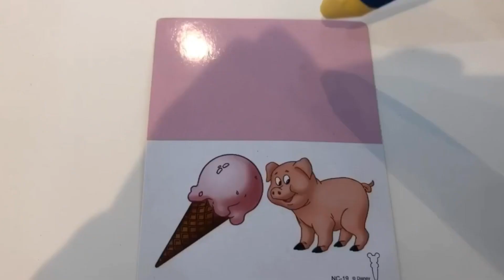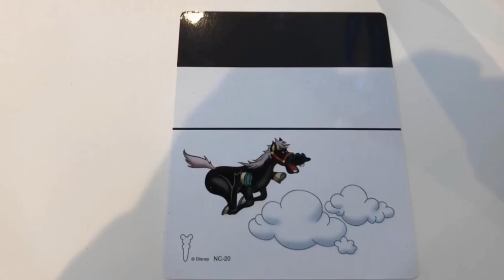英語をしゃべるペン！？🖊️ ミッキーのマジックペン🪄 ディズニー英語🔤 DWE しまじろうとはなちゃん⭐️